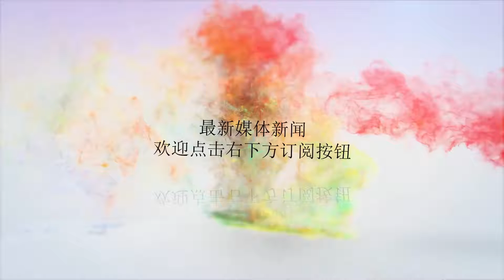中山大学公布新一届学生会干部任命公告引热议 最新中大学生会回应来了！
谢谢！金羊网讯记者张豪报道：19日，一份中山大学新一届学生都干部任命公告在朋友圈刷屏。这份正式而严肃的名单上，按照秘书机构、组成部门、办事机构三个层级，列举了200多个学生会干部岗位。此外，还在一些副职的岗位后面标有"正部长级"等标示，被不少网友戏称为一副"小官场"。19日晚，记者发现中大学生会微信公众号已经删除，记者就此事联系中山大学有关负责人，对方表示目前学校已经关注到此事，稍后会对外有正式的回应。20日中午，中山大学学生会发布《中山大学学生会关于学生干部聘任公告的说明》。该说明如下：我校现有本科生33000余人，校学生会干部人数总计210人，由三校区五校园不同院系的同学组成，旨在努力服务同学、团结同学，以期共同成长。学生会的主席、副主席，以及各部门的部长、副部长仅是岗位名称，具体岗位设置的初衷主要是为了明确学生干部的服务职责，更好地服务各校区广大同学，并作为进行综合素质测评时的参照。在公告中，我们错误使用了级别的表述，对此深表歉意。我们诚恳接受大家的批评，并将认真反思、改正和完善自身工作！